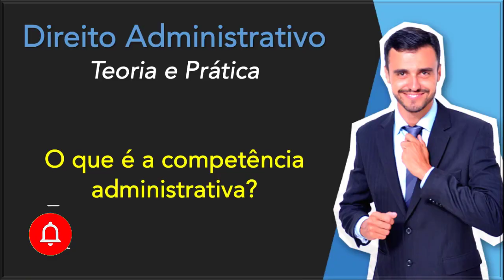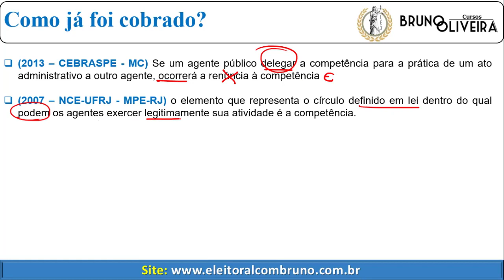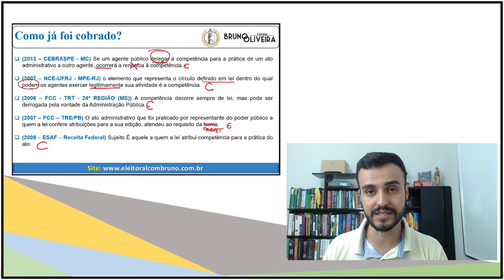Direito Administrativo | Teoria e Prática | Atos Administrativos | O que é a Competência do ato ?